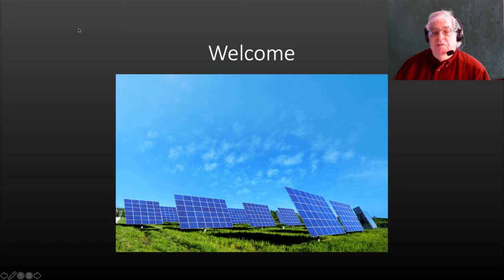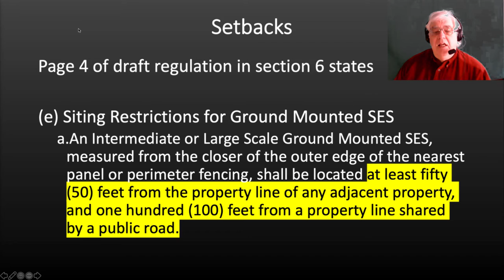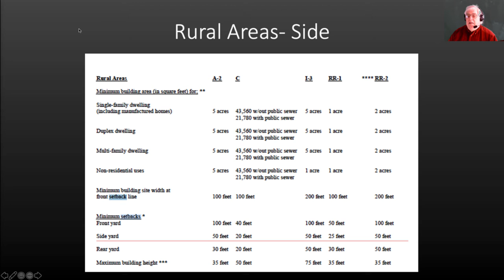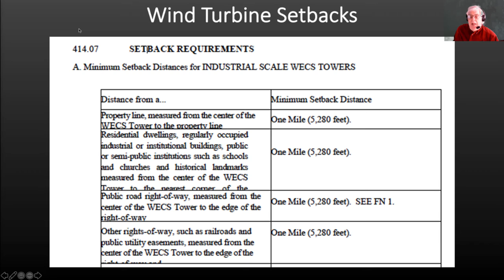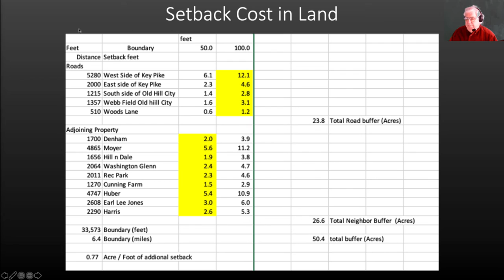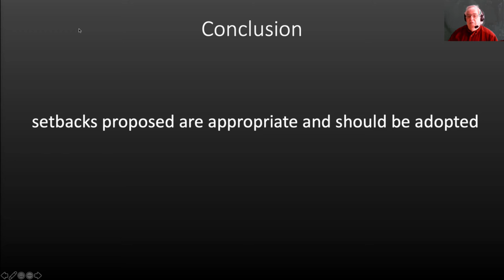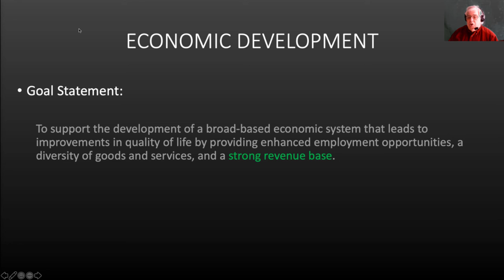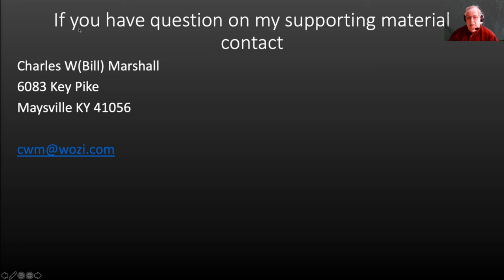SolarSetbacks210213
Discussing Solar Farm Setbacks in Mason County KY

Table of Contents:

00:33 - Welcome
00:47 - Setbacks
01:10 - Setback Distances
01:30 -
03:40 - Rural Areas- Front
03:49 - Rural Areas- Side
03:58 - Wind Turbine Setbacks
04:38 - Setback Cost in Land
05:53 - Conclusion
06:28 - ECONOMIC DEVELOPMENT
08:23 -
08:42 - Check Out Solar
09:40 - If you have question on my supporting material contact